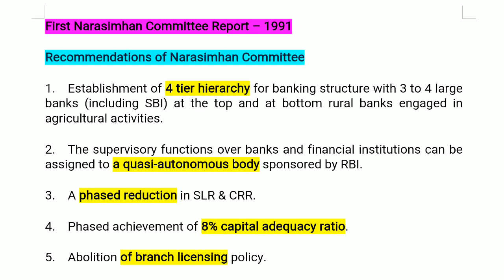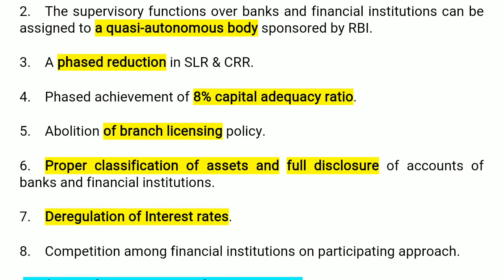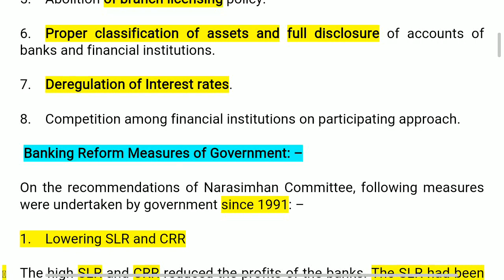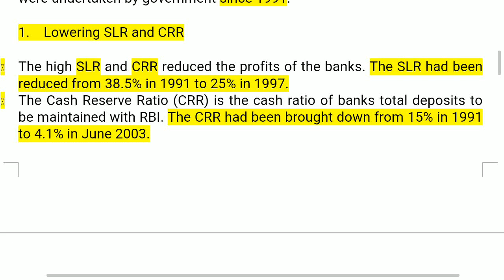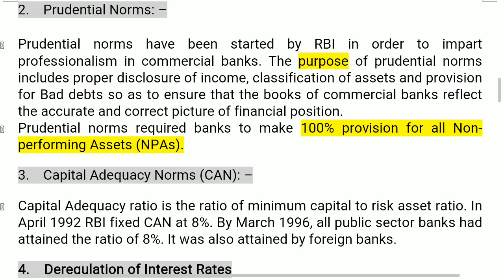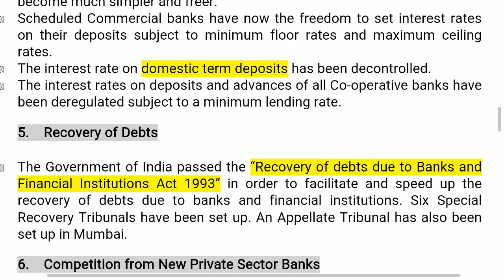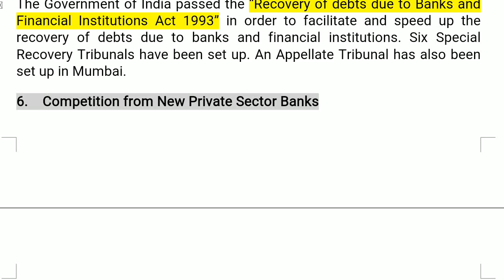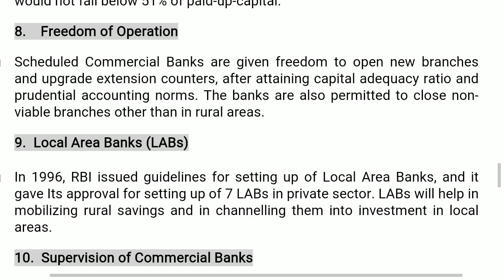Narasimham Committee Report I (1991) | Kerala PSC | Banking Syllabus